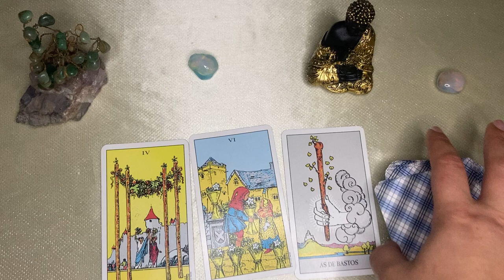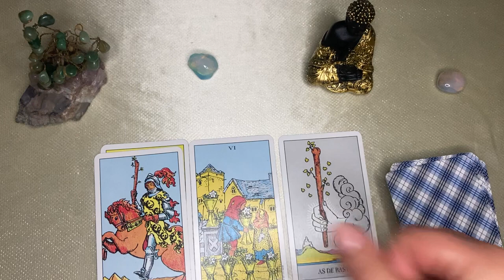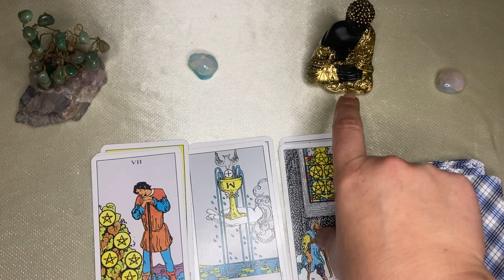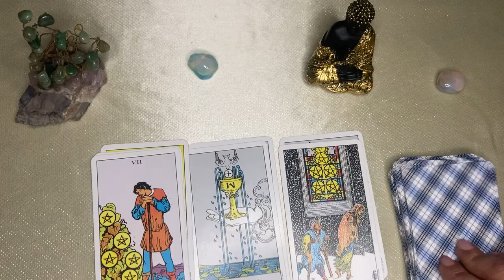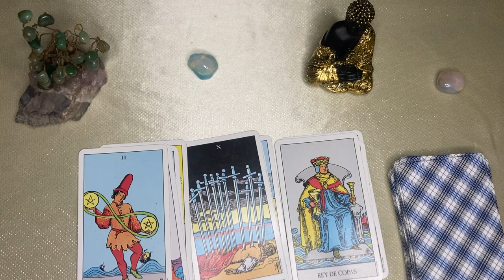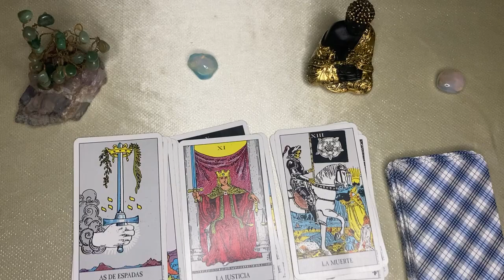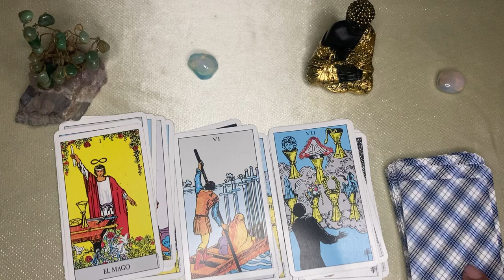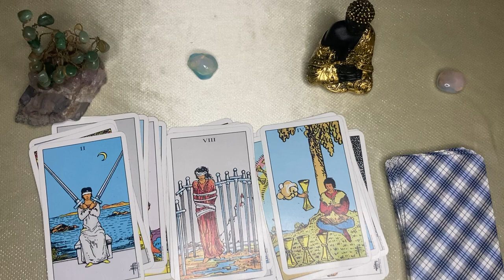Libra🌙🌞 EL UNIVERSO TE MANDÓ ESTA PRUEBA Y VENCERÁS! ENERGÍA DE BAJA VIBRACIÓN SALDRÁ DESPAVORIDA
LIBRA ⚖️ libra♎️